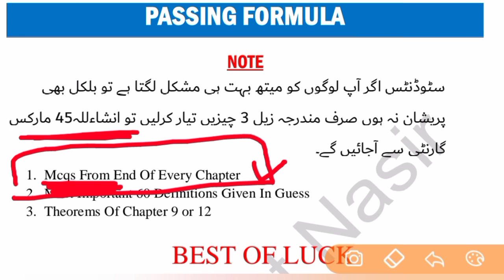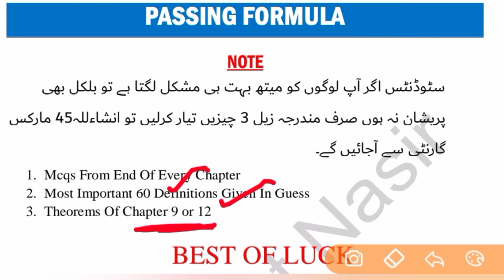How To Pass In Math Class 10Th Without Solving Any Question ll Math Last Night Passing Formula